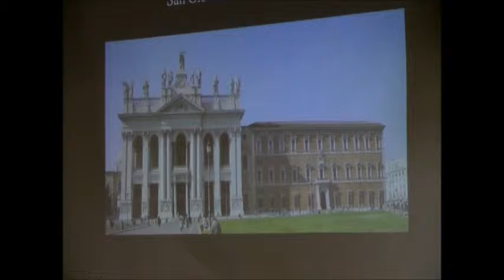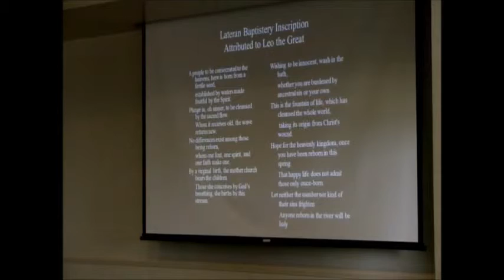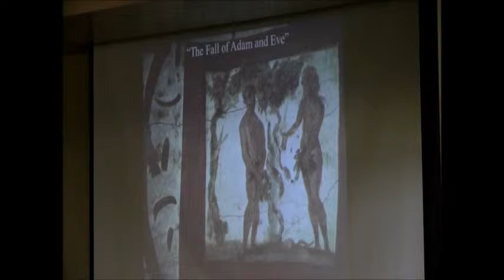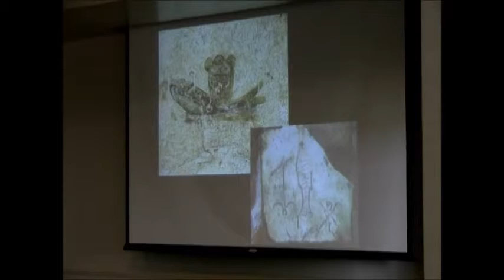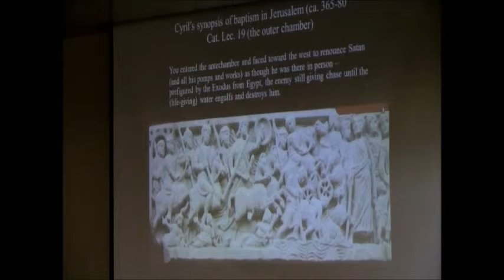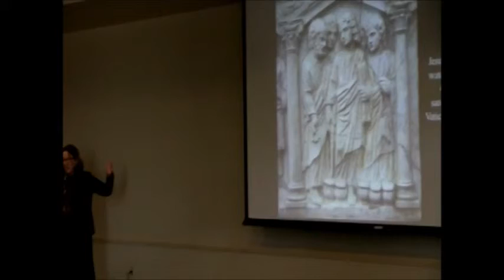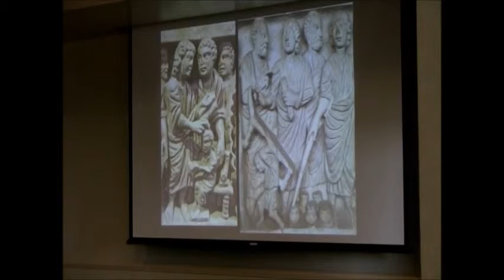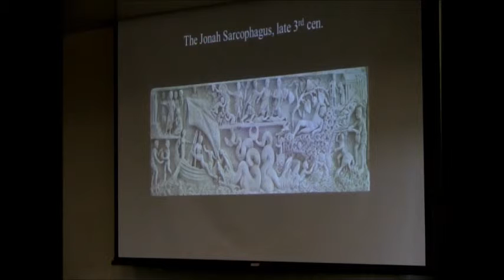"Baptismal Imagery in Early Christian Art"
Dr. Robin M. Jensen
E. Glenn Hinson Lectures